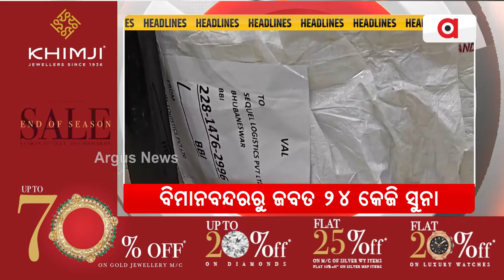Headlines 10 am || 13 Sep 2024 || Argus News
+ ପାରା ଅଲିମ୍ପିଆନଙ୍କ ସହ ପ୍ରଧାନମନ୍ତ୍ରୀ
+ ଆଜିଠାରୁ ପ୍ରବଳ ବର୍ଷା
+ ବିମାନବନ୍ଦରରୁ ଜବତ 24 କେଜି ସୁନା
+ ଆଜିଠୁ ‘ସୁଭଦ୍ରା ସ୍ବାଗତ ସପ୍ତାହ’
+ ପିଏମଙ୍କ ସଭାକୁ ଆସିବେ ରେକର୍ଡ ମହିଳା
+ କେଜ୍ରିୱାଲଙ୍କୁ ମିଳିବ କି ବେଲ୍‌ ?